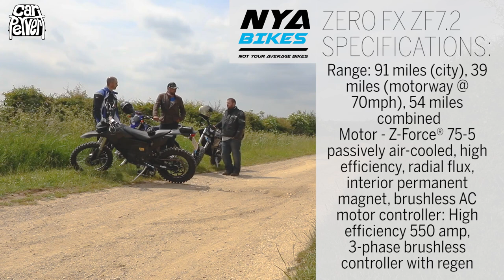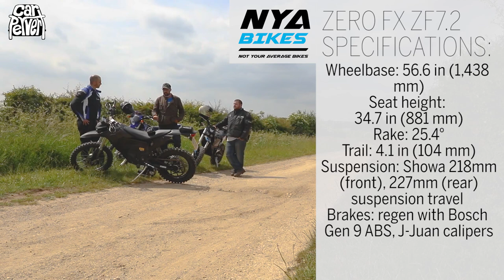Zero FX EV electric Enduro Motorcycle - Greenlaning on 2-wheeled Teslas //Jonny Smith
Hope you enjoy this 2-wheeled version of CarPervert. Or should that be BikePervert, because Jonny has wanted to cover this topic for ages now: Greenlaning on 'green' motorcycles.

Access to beautiful lesser used tracks and paths in the UK has fascinated Jonny since he did a feature on TV for Fifth Gear about 7 years ago, driving across the UK using only greenlanes in a (then new) Lada Niva. This episode tries to encourage people to use and discover green lanes near them, but also embrace the new breed of EV enduro motorbikes.

Zero is like the Tesla of the bike world - an American bike brand that in 10 years has gone from back yard cottage industry to large blue-chip zero emission motorcycle maker with 6-strong line up. The bike Jonny is riding is called a Zero FX and is a 100-mile 7.2kWh machine with the equivalent performance to a 350cc piston bike.

In this film Jonny explores the back roads and nature-rich greenlanes with two others - Jon Spencer of and ex MCN (Motorcycle News) Editor and friend Marc Potter from Potski Media. Thanks to both chaps for supplying the bikes and helping on the day. Jon is riding a mildly modified Zero 2019 FXS, while for contrast Potski is astride a 2008 Yamaha WR250F.

Zero FX  ZF7.2 spec is:
Motor: Z-Force® 75-5 passively air-cooled, high efficiency, radial flux, interior permanent magnet, brushless AC motor
controller: High efficiency 550 amp, 3-phase brushless controller with regen braking
Gearbox: direct clutchless belt drive
Net torque - 106 Nm (78lb ft)
Net power - 44 hp (33 kW) @ 4,500 rpm
Top speed (max) - 85 mph
Range: 91 miles (city), 39 miles (motorway @ 70mph), 54 miles combined
Battery capacity - 7.2 kWh lithium-ion Z-Force
Typical cost to recharge - £1.00
Charge time (standard) - 9.7 hours (100% charged)
With max accessory chargers (+ £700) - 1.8 hours (100% charged) / 1.3 hours (95% charged)
Wheelbase - 56.6 in (1,438 mm)
Seat height - 34.7 in (881 mm)
Rake - 25.4°
Trail - 4.1 in (104 mm)
Suspension: Showa 218mm (front), 227mm (rear) suspension travel
Brakes: regen with Bosch Gen 9 ABS, J-Juan calipers
Overall bike warranty - 2 years
Power pack warranty - 5 years unlimited miles
Price: £9990 (after the £1500 government grant)

NYAB "BLACK OPS EDITION" - £11,400 (inc £1500 gov grant)
Spec additions:
- Chain/sprocket conversion
- Cycra Probend full wrap around handguards
- Satin black bodywork throughout - Impregnated plastic not painted
- Accossato aggressive off-road footpegs
- Pillion pegs removed
- Black powder coated heel guard
- Black powder coated rear brake lever
- 120/90-18 Mitas C-02 RF rear enduro tyre
- 90/90-21 Mitas C-19 (yellow) front enduro tyre